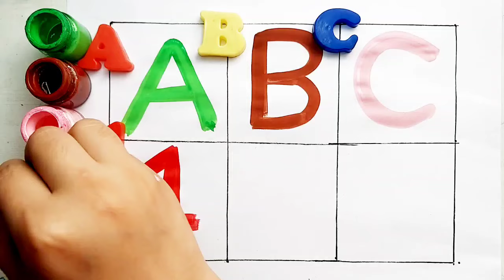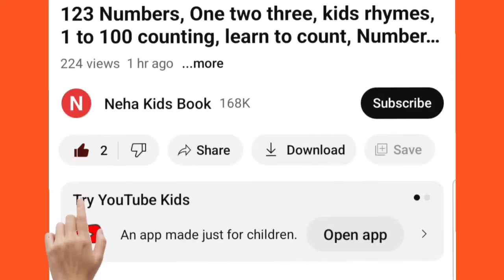A to Z, Kids rhymes, collection for writing along dotted lines for toddler, lphabet,ABC song,ABCD,50